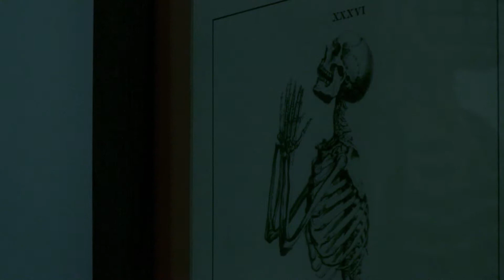Man With A Movie Camera